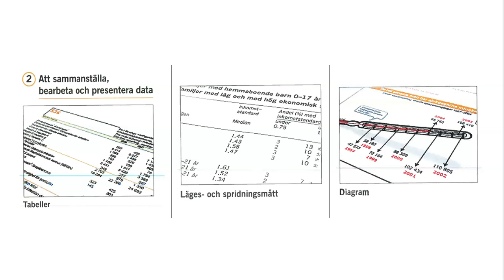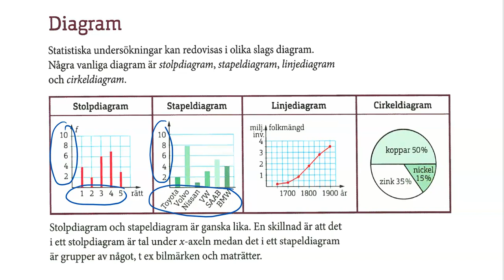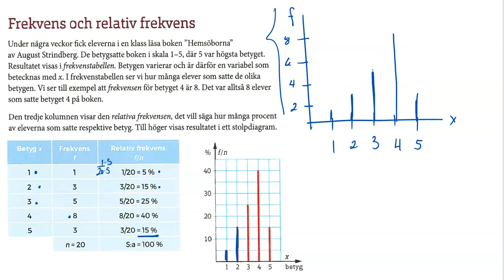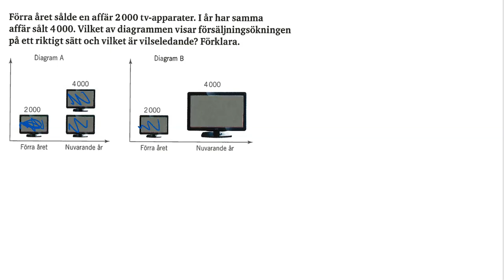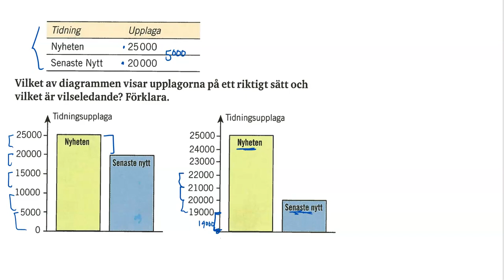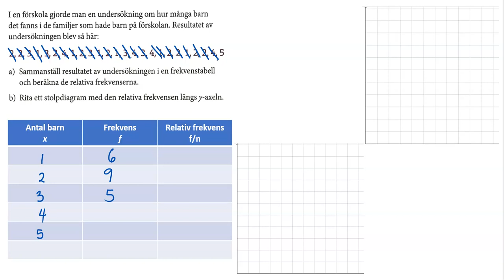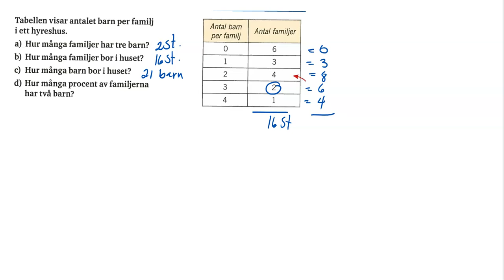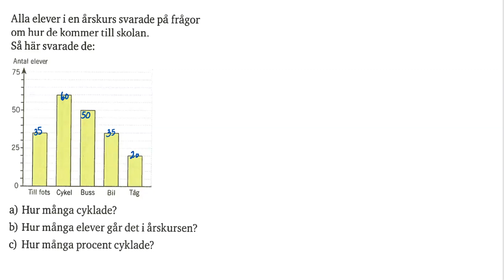5.2 Statistik - Sannolikhet och statistik - Matematik grundvux delkurs 3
5.2 Statistik - Sannolikhet och statistik - Matematik grundvux delkurs 3